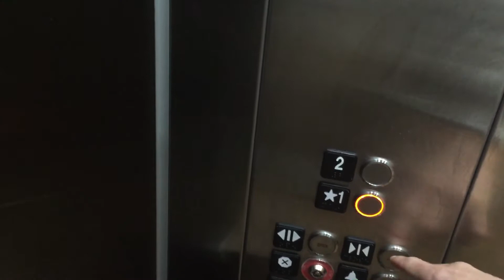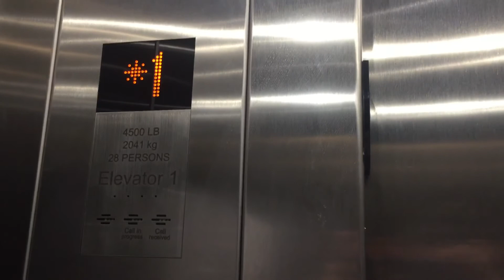Kone Traction Elevator At Aarhus In Roslyn NY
This is the Kone traction elevator at Aarhus in Roslyn NY.